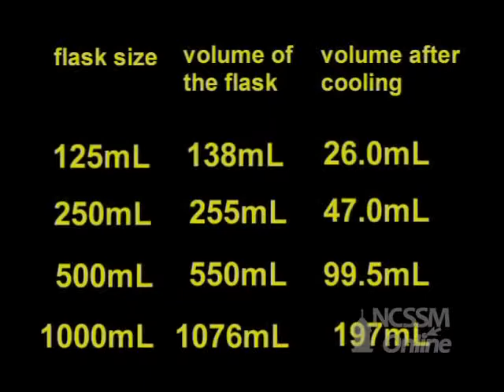Charles Law Lab